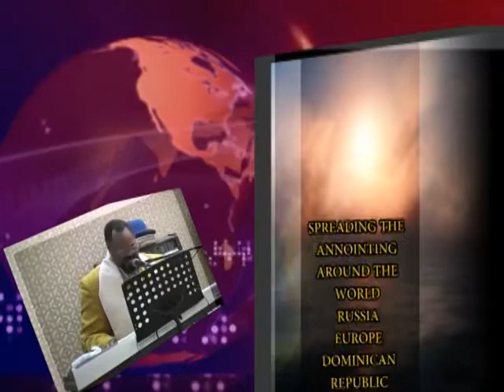READY TO RUMBLE